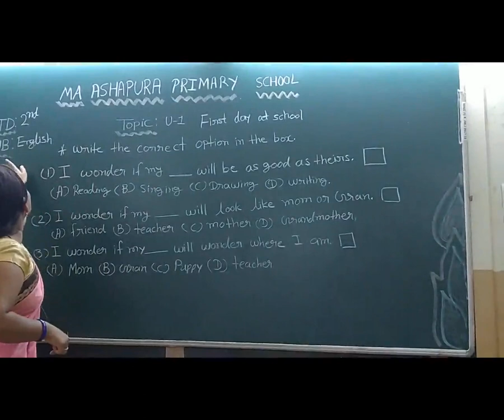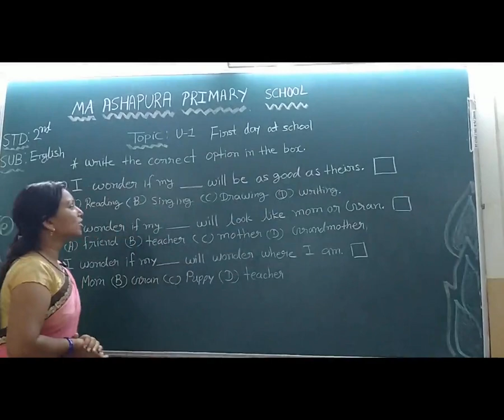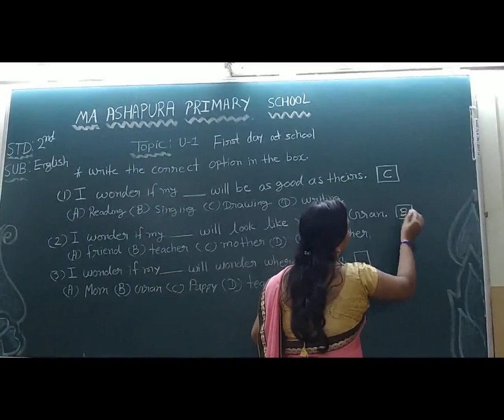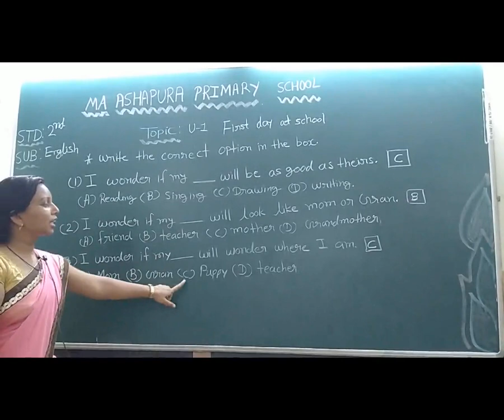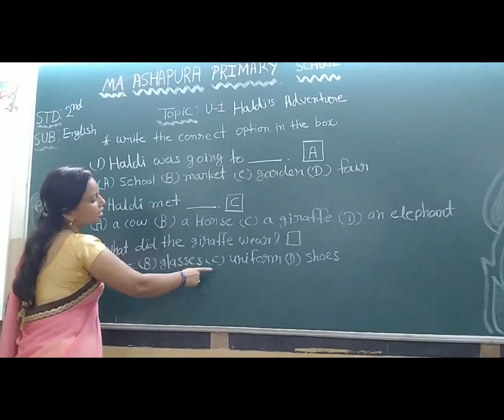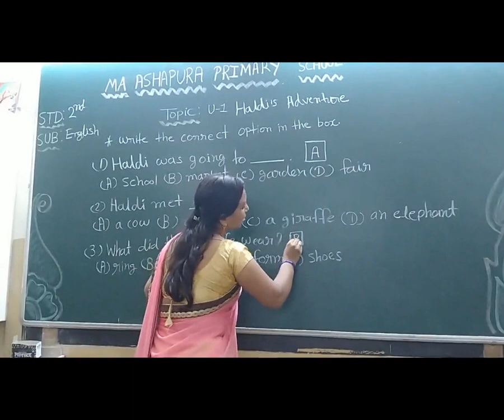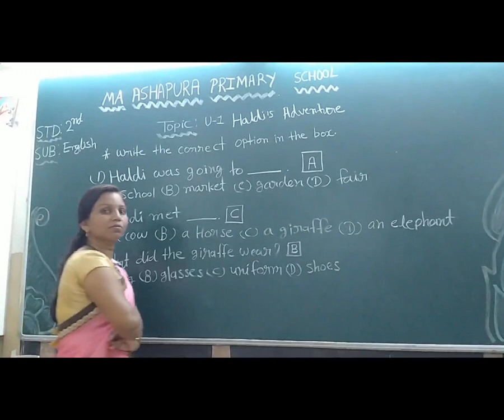STD 2EM SUB ENG UNIT 1 EXERCISE P 4 BY ARCHANA